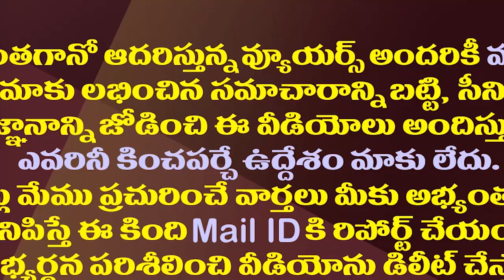ప్రజల్లోకి వెళ్ళడానికి ముందు యాత్రకు పవన్ రెడీ| Pawan Kalyan Is Ready For Another Before Bus Yatra